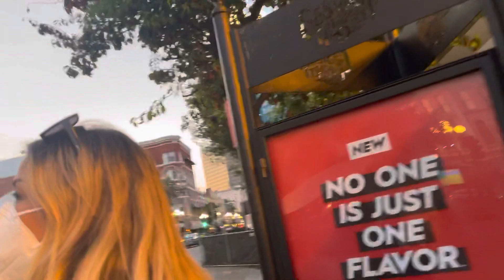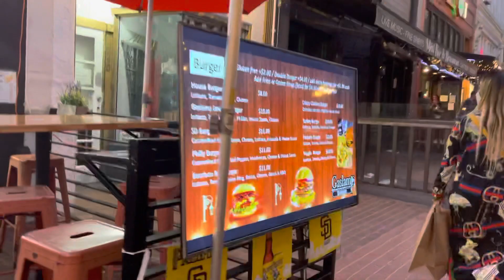Downtown San Diego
Strolling around